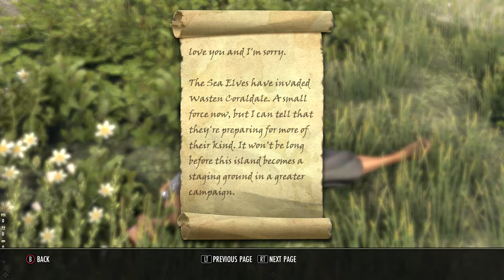Culling Serpents and Lost at Sea // The Elder Scrolls Online